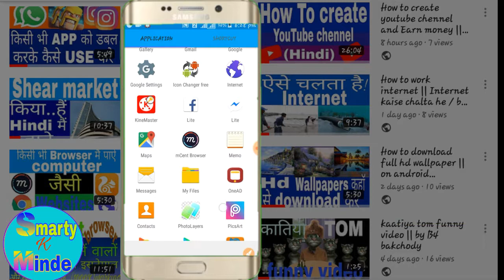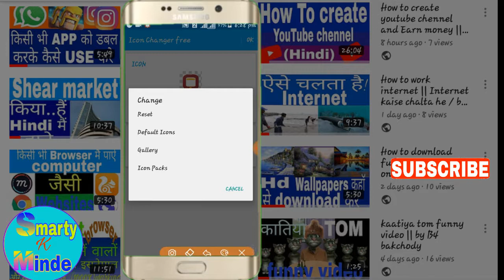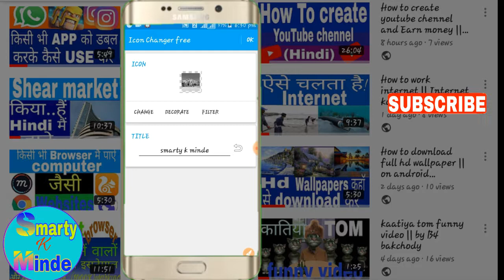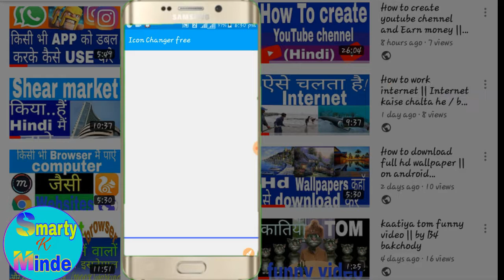Kisi bhi Android app ka icon kaise chenge kare || by smarty k minde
video ko shear karo

smarty k minde